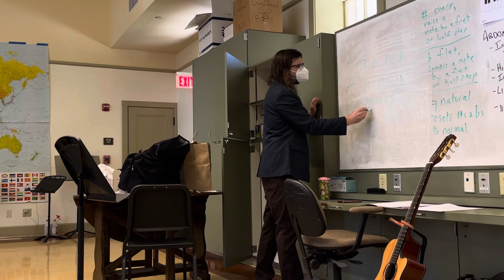MUS -29 03/10/2022